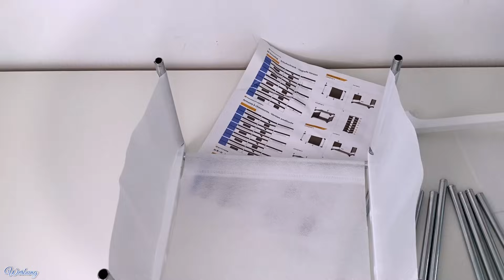GIGANTISCHER TEMU HAUL mit LIVETESTS | Top oder Flop?? | Giant TEMU HAUL | Frühlingsrolina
Hallo Ihr Lieben, heute haben wir mal bei Temu geshoppt und das nicht zu knapp! Wir testen gleich, ob die Produkte bei so günstigen Preisen gut sind.
Lade dir die Temu-App mit dem Link und dem Suchcode 【dpt9487】 herunter.

1 Stk. 35 Liter faltbarer Wäschekorb mit Aluminiumrahmen – Tragbarer, wasserdichter Wäschekorb zur Aufbewahrung von Schmutzwäsche für Bad, Schlafzimmer und Zuhause - 24'' × 14'' × 23'' 14,79€💰
-1pc Kosmetik-Aufbewahrungsbox Mit Schublade, Staubdichtem Schmuckständer, Schlafzimmer-Make-up-Organisation Und Haushaltsbedarf, Hautpflegeprodukt-Aufbewahrungsständer Mit Transparentem Staubdichtem Deckel Und Griff, Großer Kapazität Make-up-Aufbewahrungsorganisator, Tragetaschen 25,49€💰
-1 Panel Vorhänge Aus Polyester Mit Ösen, Geeignet Für Wohnzimmer, Schlafzimmer, Raumdekoration Und Heimdekoration 8,49€💰
-3/6 Stück Luftdichte Pasta-Aufbewahrungsbehälter-Set Mit Deckeln, 2,4L Große Kunststoff-Lebensmittelbehälter-Organizer Mit Etikettenmarker Für Mehl, Zucker, Nudeln Und Trockene Lebensmittel In Der Vorratsschrank-Organisation, BPA-frei 14,84€💰
-1 Stück Verstellbares Aufbewahrungsregal, Ausziehbares Regal Für Kleiderschrank Mit Stabiler Spannstange, Organizer-Regal Für Schrank Und Kleiderschrank, DIY-Kleiderschrankteiler Für Schrank Und Schlafzimmer 16,29€💰
-2 Stück magnetisches Gewürzregal für den Kühlschrank, magnetisches Gewürzregal für die Küchenaufbewahrung, bohrfreier Mehrzweck-Magnet---Badezimmerorganizer, platzsparendes Wohnaccessoire 16,49€💰
-Mehrstöckiges freistehendes Schuhregal, platzsparendes faltbares Metallregal für Schlafsaaleingang, Schlafzimmer, Wohnzimmer - Essentials für die Organisation zu Hause und die Raumdekoration 10,79€💰
-2-stöckiger Unterschrank-Organizer mit Haken, ausziehbarem Kunststoff-Schubladenkorb für Bad und Küche 14,49€💰
-Große Gestreifte Leinwand-Aufbewahrungstasche für Plüschtiere & Steppdecken - Dekorativer, Stapelbarer Organizer mit Reißverschluss für Reisen 9,39€💰
-Klare Acryl-Küchen-Schneidebrett - 60cm x 23.6in - Große Größe, Perfekt zum Schneiden von Obst, Gemüse und mehr - Langlebig und leicht zu reinigen 19,99€💰
-1 Stk. Kleidung Aufbewahrungstasche Steppdecke Umzug Aufbewahrungsbox Zuhause Schlafzimmer Aufbewahrungstasche Organisation Große Kapazität Aufbewahrungsbox 3,79€💰
-Vielseitiger Faltbarer Mülleimer - Bambus, Rechteckig, Offener Deckel, Kein Strom Benötigt - Perfekt für Recycling & Aufbewahrung 43,29€💰
4er-Set Samt-Kissenbezüge - Niedliches & Lustiges Katzen-Design in Schwarz und Weiß, 18x18 Zoll - Perfekt für Wohnzimmer- & Schlafzimmerdekoration, Maschinenwaschbar mit Reißverschluss 9,29€💰
-425ml Keramik-Garnbecher - Nur Handwäsche, Mikrowellengeeignet, Isoliert, Geeignet für Weihnachten, Halloween, Ostern, Vatertag, Muttertag - Für Erwachsene 10,49€💰

Lade dir die Temu-App mit unserem Link und dem Suchcode 【dpt9487】 herunter.

Liebste Grüße

Bleibt gesund!

Eure Alina